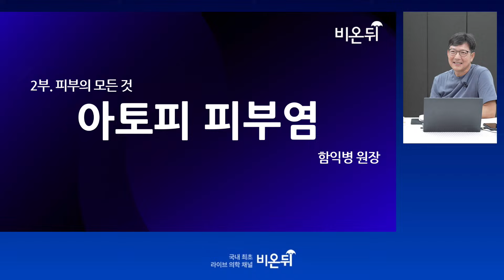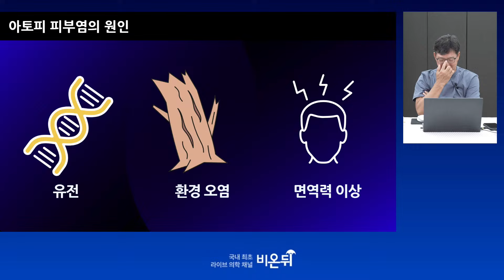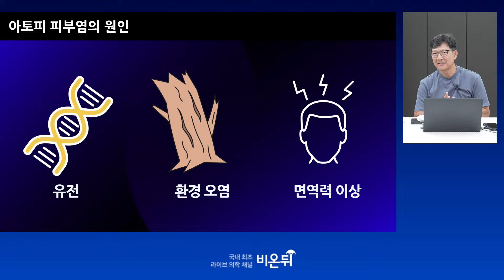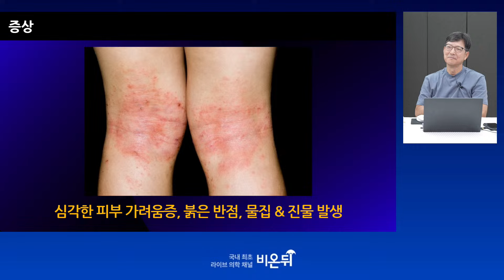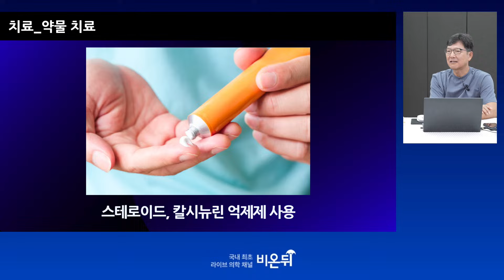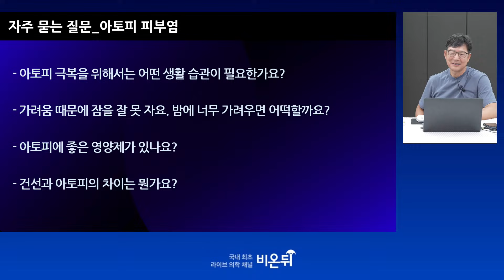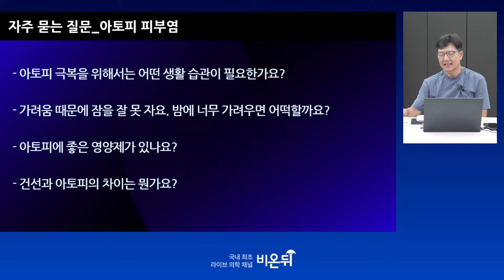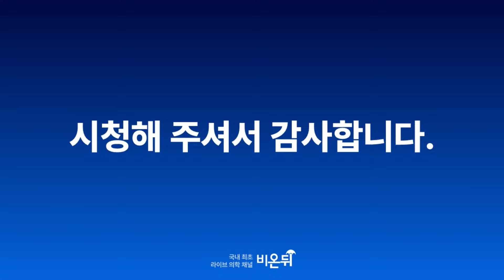[함익병 토크쇼] 아토피 피부염 + 피부 무엇이든 물어보세요 / 함익병피부과 함익병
매주 화요일 3시간 연속으로 진행되는 [함익병 토크쇼] 시간입니다.
오늘 함익병 토크쇼는 3부로 나뉘어 진행됩니다.
1부에선 60년대생의 자산관리에 대해 김경록 박사와 함께 이야기 나눕니다.
2부에서는 '황제 티투스의 비운의 사랑'이라는 주제로 이야기 나눕니다.
3부에선 아토피 피부염에 관한 강의와 함께, 다양한 피부과 고민을 해결해드립니다.

“함익병 토크쇼는 에스더포뮬러 후원으로 제작됩니다”
에스더몰 바로가기 ☞ esthermall.co.kr

담당: 박준표 엄상원 김준혁